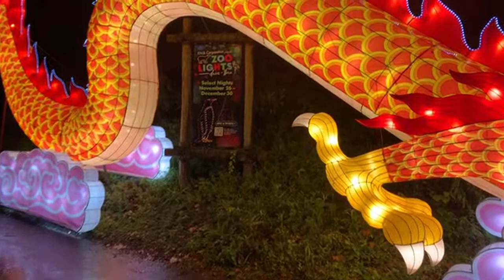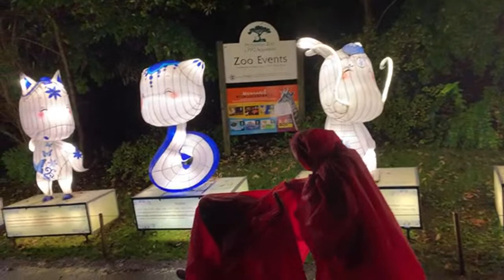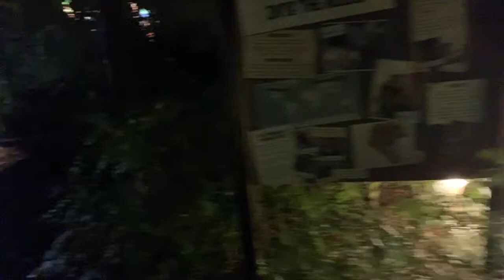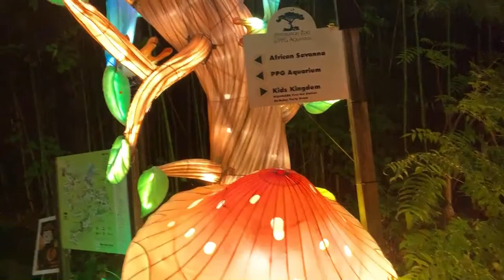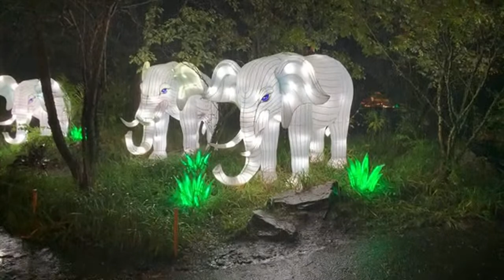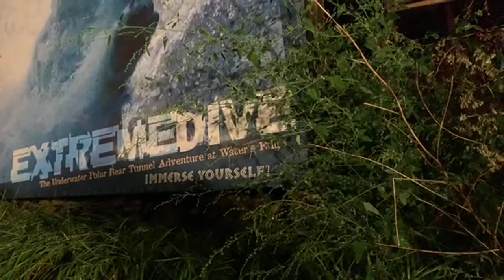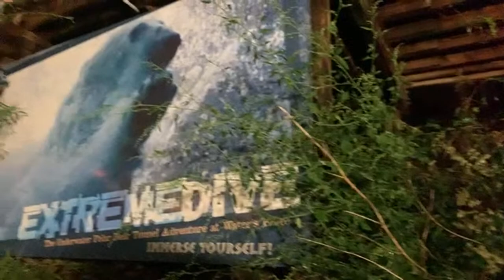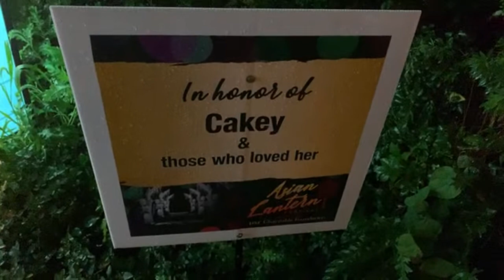Asian Lantern Festival at the Pittsburgh Zoo!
Let's check out the Asian Lantern Festival at the Pittsburgh Zoo & PPG Aquarium! East your hearts out, Disney! Kneon, SquidKing and PinkyBoo livestream in the rain.